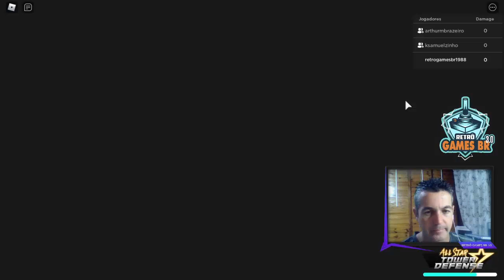🔵 All Star Tower Defense [Roblox] Arthur - Fernando e Kauã [Primo]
▬▬▬▬▬▬▬▬▬▬▬ஜ۩۞۩ஜ▬▬▬▬▬▬▬▬▬▬▬▬▬
▬▬▬▬▬▬▬▬▬▬▬ஜ۩۞۩ஜ▬▬▬▬▬▬▬▬▬▬▬▬▬
Face: retrogamesbr3
▬▬▬▬▬▬▬▬▬▬▬ஜ۩۞۩ஜ▬▬▬▬▬▬▬▬▬▬▬▬▬